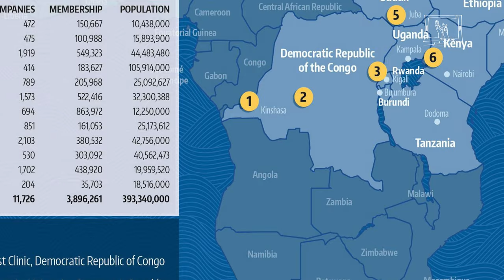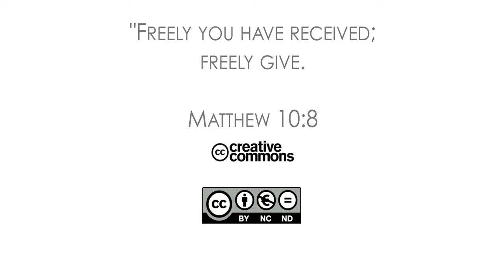Insider Stories East-Central Africa Division